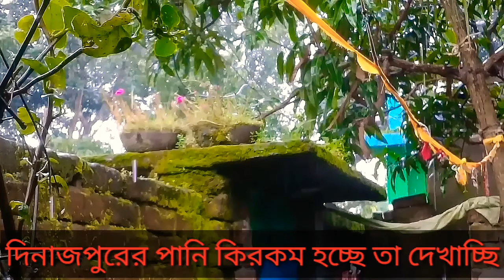দিনাজপুরের বৃষ্টিতে এ কি অবস্থা dinajpur news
বৃষ্টির পানি আমাদের জন্য অনেক উপকারী এবং অনেক ক্ষতিকর এর উপকারী দিক গুলো অনেক ভালো এবং ক্ষতিকর দিক গুলো অনেক খারাপ ।